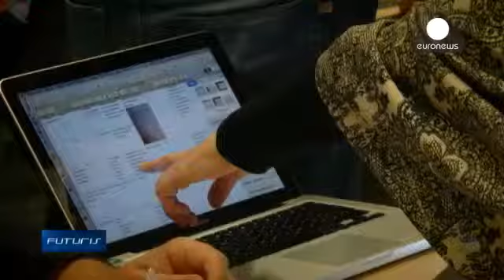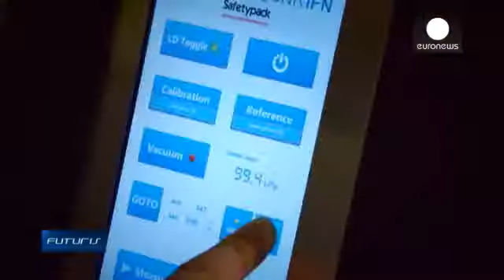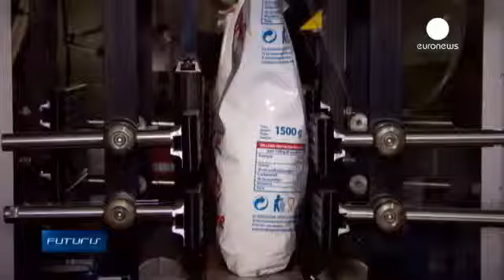Il futuro sotto una luce nuova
futuris - Denis Loctier, euronews: вЂњDal sole, dalla luna e dal fuoco, fino ai moderni semiconduttori: la storia umana ГЁ strettamente legata alla luce. In